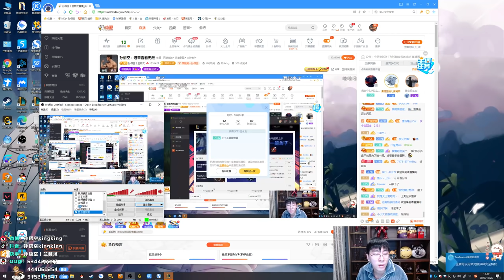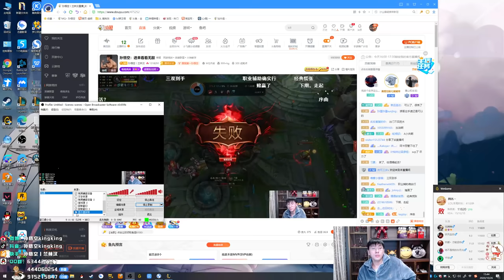【猴哥】蘭林漢悟空：ADC伊澤瑞爾 國服 猴子被搶被迫營業伊澤瑞爾（20201026P7)